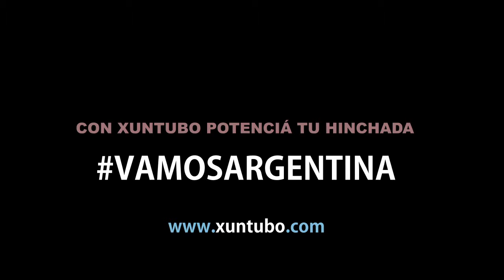Vamos Argentina !!!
Humilde homenaje a los campeones del corazón !

Argentina si es campeón !